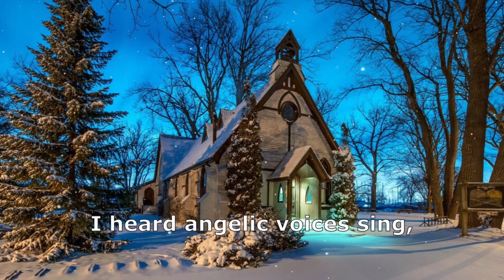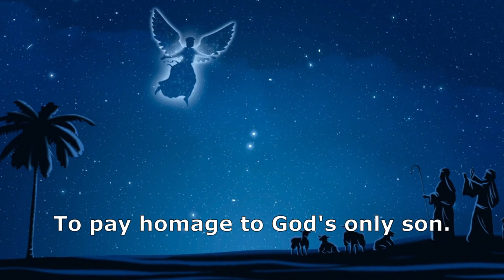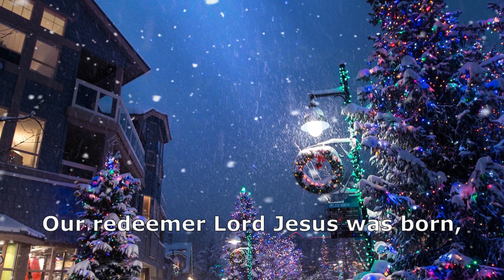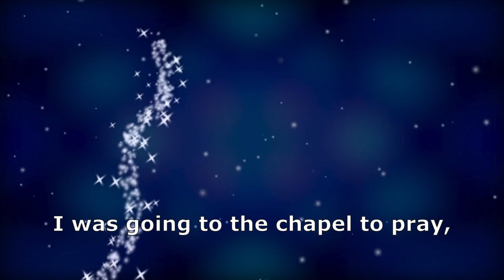Heavenly dream - Christmas song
Lyrics: Maurice Nanayakkara
Melody and voice: Gamani Mendis

Lyrics:
On a cold winter's evening one day,
I was going to the chapel to pray,
I heard angelic voices sing,

Up above the sky so far,
Saw a bright new shining  star,
In a manger with cattle and sheep,
Little Lord Jesus on the hay asleep,

Mary and Joseph their faces so bright
Angels with trumpets a beautiful  sight,
Shepherds from a far came one by one,
To pay homage to God's only son.

Oh! My heart was filled with joy,
Our redeemer Lord Jesus was born,
That's my heavenly dream wish to live,
Until I rest in God's loving embrace,